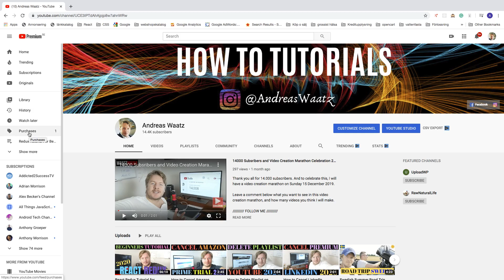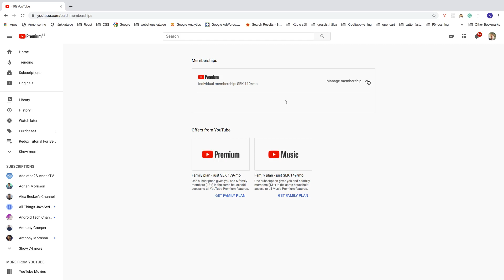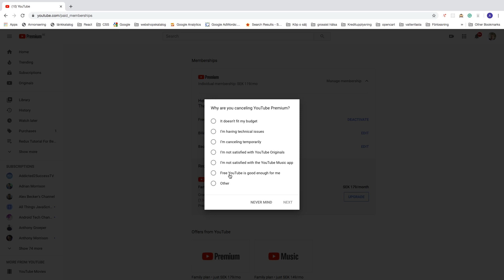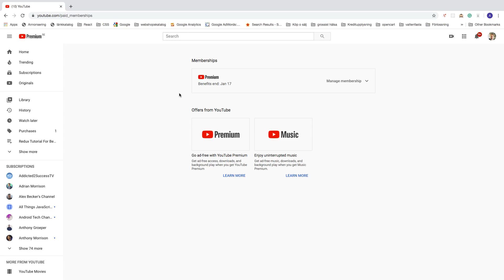How to Cancel YouTube Premium Free Trial 2020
How to cancel Youtube Premium free trial in 2020, using this easy step by step tutorial.

I show you in this video how you easily can end your free trial membership on your computer if you don't want to keep your Youtube premium after your trial.

I'm doing this on my desktop.

FOLLOW ME